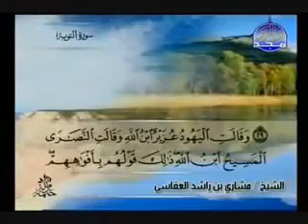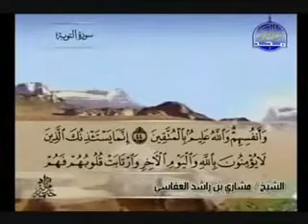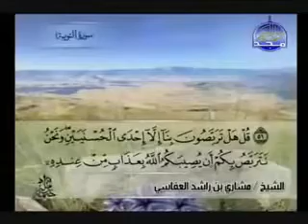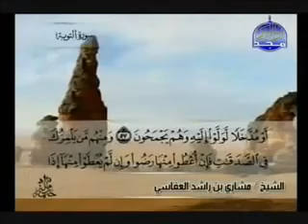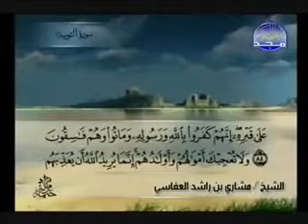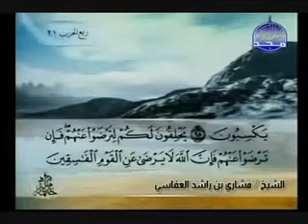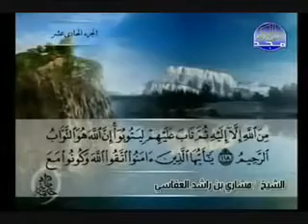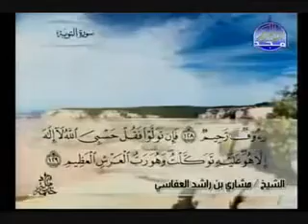Michary Ben rashid l'3fassi - Sorat Al'Tawba - سورة التوبة